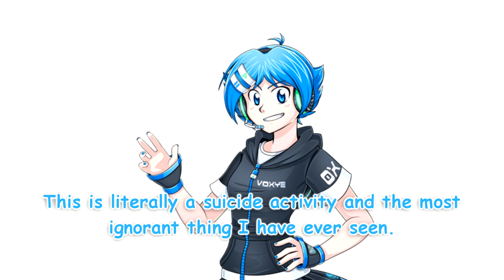[talkloid] AREA 51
i found out about this utau (ufoko) over vacation and i had to use her for this it just makes sense

UFOko (UTAU)
Aiko Kikyuune (UTAU)
Sora Suiga (UTAU)
Len Kagamine (VOCALOID4)
Yuuma/VY2 (VOCALOID3)
Fukase (VOCALOID4)
Alto/Alternative Voice (UTAU)
Galvan Ize/Sai Denki (UTAU)
Flower (VOCALOID4)
Peke Otone (Fanloid)
Ruko Yokune (UTAU)
Nero Go-on (UTAU)
Tsurumaki Maki (VOICEROID)
Tsukuyomi Shouta (VOICEROID)
Tsukuyomi Ai (VOICEROID)
Iroha (VOCALOID4)
Eleanor Forte (Synthesizer V)
Hachi Makune (UTAU)
Meiji Gahata (UTAU)
Tyaroemon (UTAU)
Teto Kasane (UTAU)
Una Otomachi (VOCALOID4)
Rana (VOCALOID4)
Mikoto Meika (VOCALOID5)
✧･ﾟ: *✧･ﾟ:*:･ﾟ✧*:･ﾟ✧